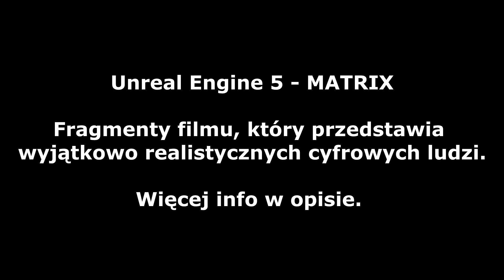Cyfrowi Ludzie w Unreal Engine 5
Kto nie widział, to proszę koniecznie obejrzeć poprzedni film o Unreal Engine, link poniżej.
„Wyobrażam sobie, że pierwszą firmą, która zbuduje rzeczywisty Matrix – w pełni wciągający, trwały świat – będzie firma zajmująca się grami, a Epic z pewnością toruje tam drogę. To zadziwiające, jak daleko zaszły gry w ciągu dwudziestu lat.
Pomimo złożoności miasta, stosunkowo niewielki zespół był w stanie stworzyć doświadczenie dzięki zestawowi narzędzi proceduralnych, w tym Houdini z SideFX. Zasady proceduralne określają sposób generowania świata: od wielkości dróg i wysokości budynków, aż po ilość gruzu na chodnikach.
Nie jest to jednak tylko demonstracja oszałamiających wizualnie środowisk, które można teraz budować, ale także otwiera drzwi do zupełnie nowego sposobu opowiadania historii. Możliwości symulacji wysokiej wierności oferowane przez UE5 umożliwiają zupełnie nowy proces: tworzenie filmów poprzez symulację.

Tutaj więcej informacji, wystarczy włączyć tłumaczenie strony.